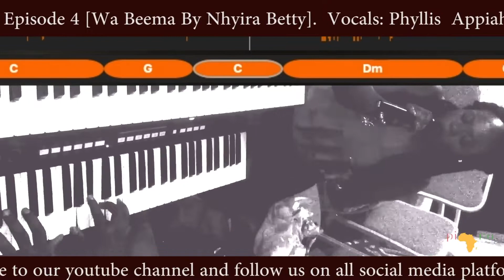PART 4: RehearsalSessionsWithPhyllisAndYawSiki In C Major. Woa Beema By Nhyira Betty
PART 4: RehearsalSessionsWithPhyllisAndYawSiki Session In C Major. Woa Beema By Nhyira Betty